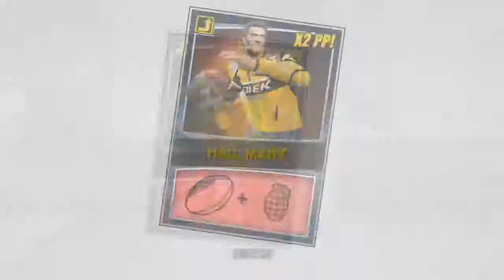Wounded Soldier(s) || A Shark Let's Play: Dead Rising 2 ( part 15 )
Welcome to the fifteenth episode of Dead Rising 2 by A Shark Let's Play.

The first game on the channel was the original Dead Rising, starring Frank West; walking legend! Fortunately for us we got an sequal, and later a few more, in which the legens came back . . . Because people b!tc#¨d about Frank not being in this one. Which, eh, I don't really like it - because Frank is someone you shouldn't like.
   But it got a version of this game that is pretty interesting. Other then that, this is a good game with some other differences . . . See the first episode, and maybe the second, and find out. Who knows?

So, how do you like this game?

Best regards.